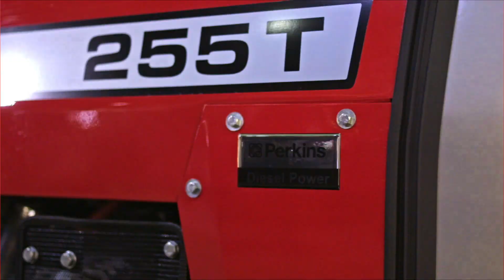4 TEKERİNDE 4 MARİFET / Hattat 255T 4x4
Hattat 255 T, teknolojisi ve kalitesi ile dünyaca ünlü Perkins motoruna sahip. Euro 3 özelliğe sahip motor, daha ekonomik ve çevreye karşı daha duyarlı. Senkromeçli yapı vites geçişlerini kolaylaştırır, sarmal dişli (helisel dişli) yapısı da şanzımanın sessiz çalışmasını sağlar. Tarla, bahçe ve nakliye işlerinizi daha güvenli ve daha hızlı gerçekleştirebileceğiniz, en uygun hız kademeleri sunan klasik 8 ileri 2 geri vites ile tüm çalışmalarınız keyfe dönüşecek. Hattat 255 T çift ve tek çeker özelliklere sahip. 255 T ayrıca 56 litre yakıt tankına sahip.